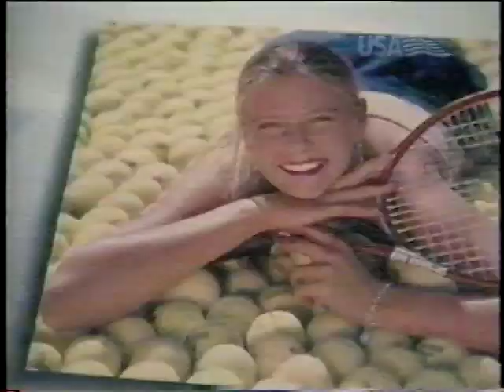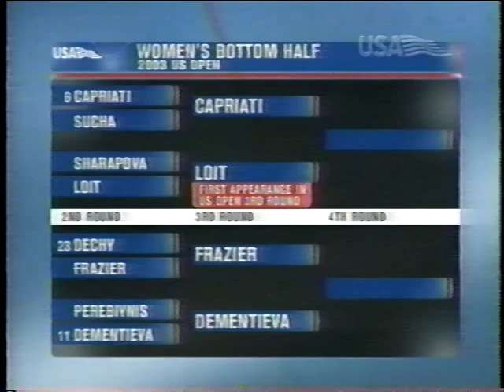Loit vs Sharapova US Open 2003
Emilie Loit vs Maria Sharapova US Open 2003